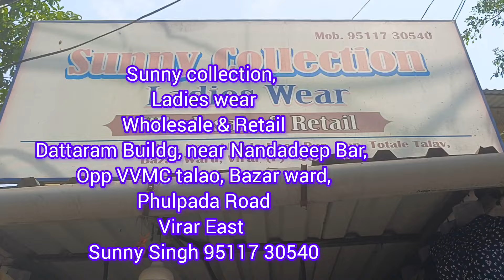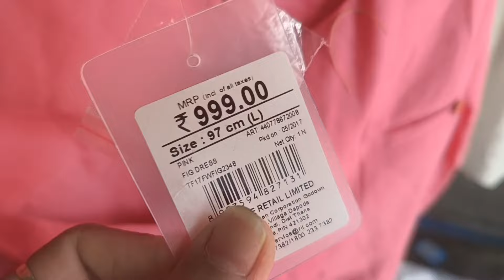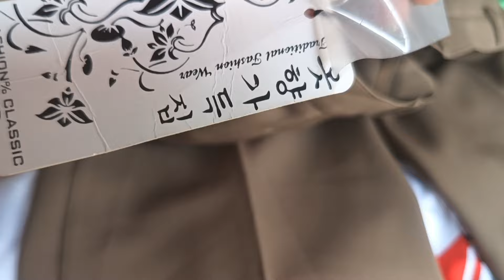सनीसिंगच्या पत्र्याच्या शॉपमध्ये पण मिळते लिंकिंगरोड वाले कलेक्शन,4व्हीलर गाड्या घेऊन येतात शॉपिंगला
ब्रँडेड कपडे एकदम स्वस्तात Hidden shop, Trending variety, 4 व्हीलर गाड्या घेऊन येतात शॉपिंगला..

latest & mallwale collection, courier facility available👍

Sunny collection,
Ladies wear
Wholesale & Retail
Dattaram Buildg, near Nandadeep Bar,
Opp VVMC talao, Bazar ward,
Phulpada Road
Virar East
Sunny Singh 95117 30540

🎥अरुण काकांचे छोटेसे साडी शॉप म्हणजे छोटा पॅकेट आणि बडा धमाका✨ प्युअर कॉटन & ट्रॅडिशनल साड्या, दादर ..video बघण्यासाठी खाली दिलेल्या लिंक वर क्लिक करा

🎥 अक्षयतृतीया स्पेशल गोल्ड कलेक्शन..लाईट वेट मध्ये मंगळसूत्र, बांगड्या, तोडे, नेकलेस, अंगठी, बोरमाळ आणि बरेच काही..

🎥 स्वस्त आणि मस्त क्रोफोर्ड मार्केट...Mumbai's Biggest wholesale Market ..सर्वकाही एकाच ठिकाणी

🎥 मराठमोळ्या आगळ्यावेगळ्या दागिन्यांचे दालन..जयश्री कलेक्शन...दादर...wedding jewellery on Rent ₹100 jewellery पासून..video बघण्यासाठी खाली दिलेल्या लिंक वर क्लिक करा

🎥 दादरला शेलार दादांच्या स्टॉलवर तांब्या पितळेच्या पूजेच्या वस्तू, मुर्ती मिळतात दुकानापेक्षा स्वस्त.. video बघण्यासाठी खाली दिलेल्या लिंक वर क्लिक करा

🎥 Exclusive patterns कुल कुल Alfine नाईटिज 600/-रू पासून सुरू.घरात घालण्या ऐवजी तुम्ही बाहेर घालून जाल😂 video बघण्यासाठी खाली दिलेल्या लिंक वर क्लिक करा

🎥 दादरला विजय दादांच्या स्टॉलवर मिळतात 3 pcs ड्रेस पीस 250/- पासून, कॉटन ड्रेस पीस 450/-Designer 500/-...video बघण्यासाठी खाली दिलेल्या लिंक वर क्लिक करा

🙏 असाच support राहून द्यात